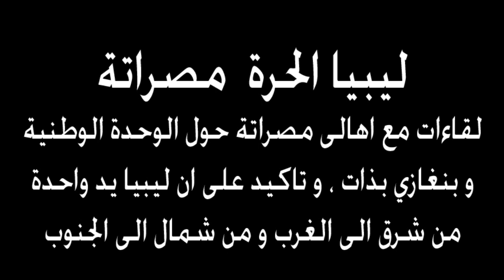حديث اهالى مصراتة حول الوحدة الوطنية و بنغازي بذات.mpg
لقاءات مع اهالى مصراتة  حول الوحدة الوطنية
و بنغازي بذات ، و تاكيد على ان ليبيا يد واحدة
من شرق الى الغرب و من شمال الى الجنوب
رداً علي كل ما يحاول ان يزرع الفرقة من ازلام القذافي المتلونين بعلم الاستقلال بين الليبيين الاحرار الذين توحدوا ضد الطاغية المنتهي و ازلامة في ليبيا
/ تصوير و مونتاج :فرج أكويدير / Libya Alhurra Livestream